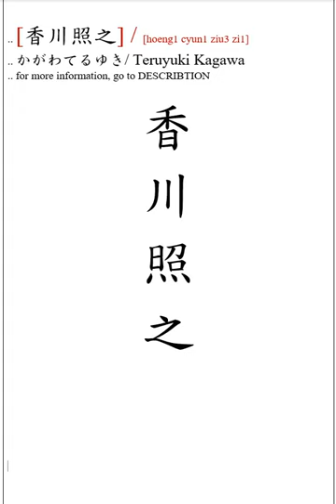Kagawa StevenChu Cantonese Hong Kong Cantonese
# かがわてるゆき Teruyuki Kagawa
All videos: